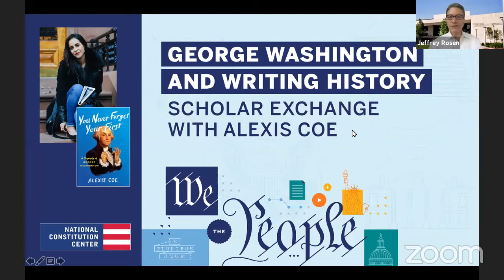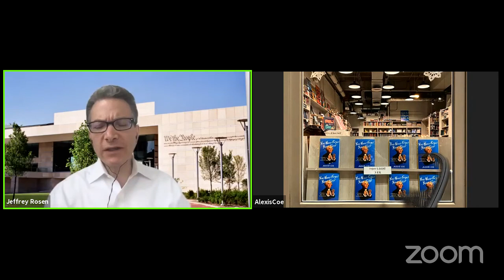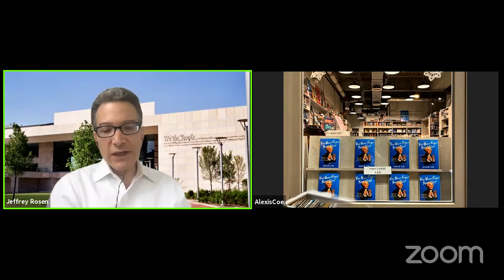Scholar Exchange: George Washington and Writing History with Jeffrey Rosen and Alexis Coe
In this civics video, we take a unique look at George Washington, and how historians have captured his past and have retold history.

Jeffrey Rosen, president and CEO of the National Constitution Center, and Alexis Coe, historian and author, examine how America remembers our first president. The lesson explores how George Washington, who served as president of the Constitutional Convention, gets romanticized by male biographers and how Coe, only the third woman to write a complete Washington biography, reexamines some of the common and unfamiliar stories of our first president. Coe is the author of the new book, a New York Times bestseller, You Never Forget Your First: A Biography of George Washington.